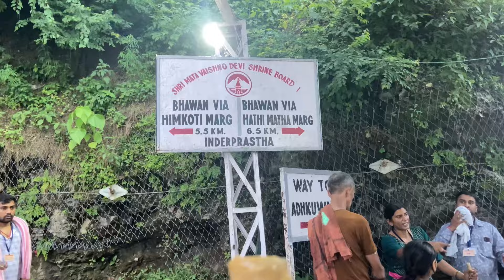Vaishno Devi Yatra दर्शन full detailed 2024| vlog 49 Abhi vlogs I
Vaishno Devi Yatra | vlog 49 Abhi vlogs I Vaishno Devi Vlog 2024

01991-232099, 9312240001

1. Vaishno Devi Tour Guide
2. Vaishno Devi Yatra Guide
3. Vaishno Devi Yatra Budget
4. Vaishno Devi Tour Budget
5. Vaishno Devi Yatra Guide With Complete Information
6. Vaishno Devi Yatra Full Details
7. Vaishno Devi Budget Tour
8. Where To Stay In Vaishno Devi Katra
9. Yatra RFID Card Details In Vaishno Devi Katra
10. How To Book Horse, Ponny, Pittoo, Palki In Vaishno Devi
11. How To Book Helicopter For Vaishno Devi Yatra

vaishno devi tour budget vaishno devi budget tour
adhkumari gufa
bhairo baba mandir

delhi to vaishano devi budget tour mata vaishano devi budget yatra mata vaishno devi yatra mata vaishno devi vlog mata vaishno devi video mata vaishno devi travel
mata vaishno devi travel guide mata vaishno devi travel blog mata vaishno devi travel vlog mata vaishno devi tour plan mata vaishno devi tour package